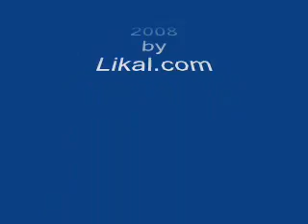Lal Project - Party Games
Cheltenham Folk Festival 2008, filmed by Likal.com

Jo Freya's Lal Waterson Project, also feat. Jude Abbott, Jim Boyes, Neil Ferguson, Fi Fraser, Harry Hamer, Mary Macmaster. Songs by Lal.